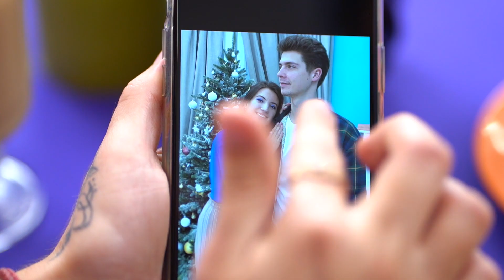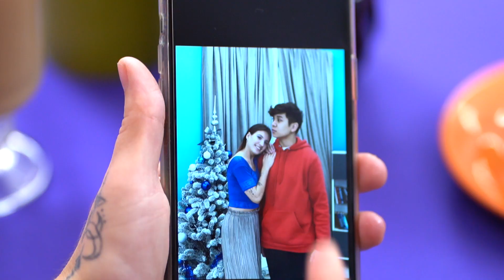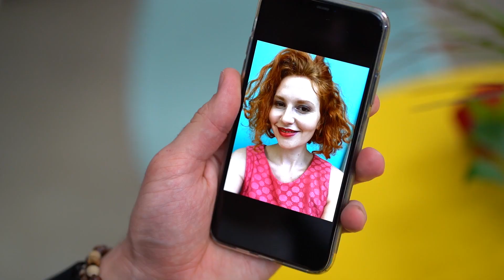Nieudane Randki! 14 Zabawnych i Niezręcznych Sytuacji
Randka może być fajna lub nie. Byłeś kiedyś na niezręcznej randce w ciemno? Obejrzyj nasz nowy film o tym!